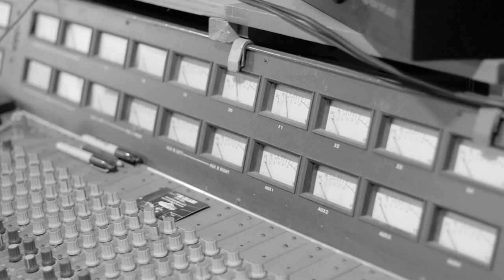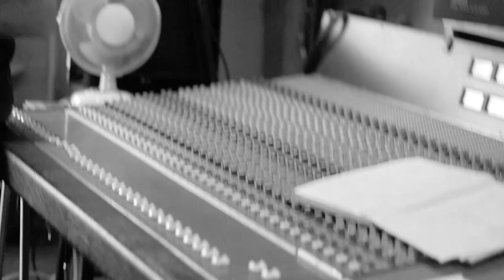Broomhead - Who Are You (Single Version)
Our brand spanking new video!